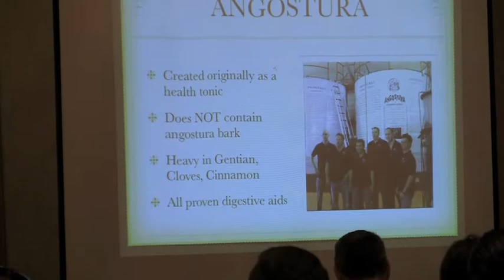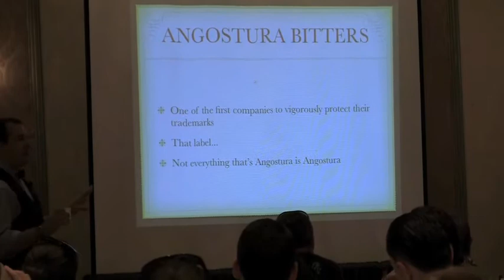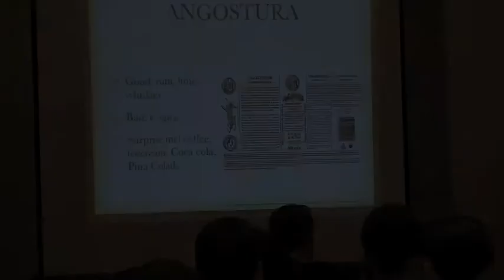The Emperor's New Bitters seminar featuring Angostura® aromatic bitters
Angostura® aromatic bitters was a featured sponsor at the Emperor's New Bitters seminar moderated by New Zealand bartender Jacob Briars and with panelists Sebastian Reaburn and Francesco Lafranconi.

Presenters explain the history of Angostura® aromatic bitters and why it's such a vital ingredient for bartenders.

"If you're in a bar and it doesn't have Angostura® aromatic bitters, it's not a bar!"